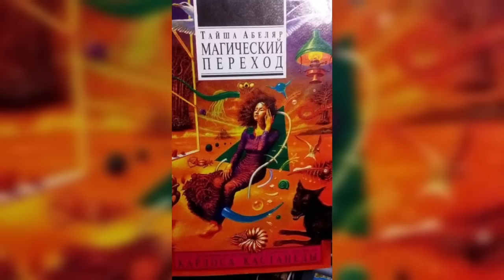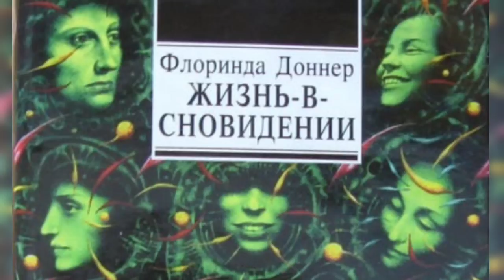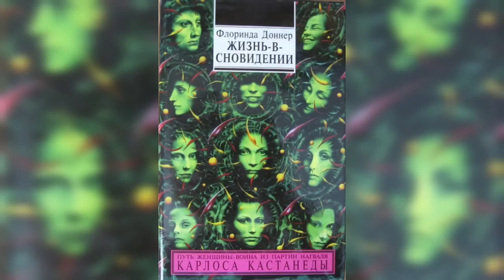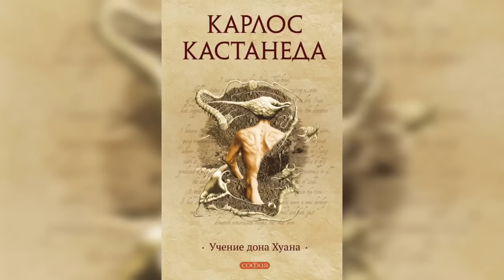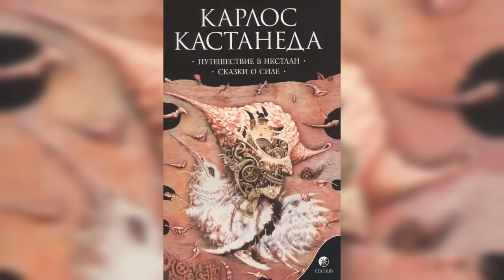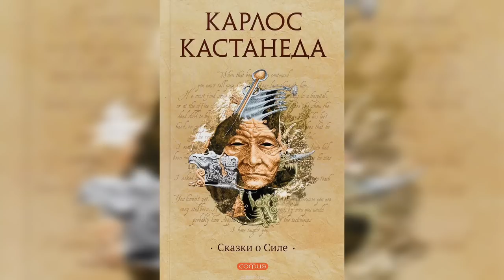СУЩЕСТВА, которым НЕ НУЖЕН секс! Люди - ПРИШЕДШИЕ от БОГОВ …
ЖЕНЩИНА - НЕ МАТКА ПРОИЗВОДИТЕЛЬНИЦА.

«Человеческие существа достаточно разумны, чтобы требовать от себя чего-то большего, чем обычное продолжение рода. Саморазвитие, в частности, представляет собой такую же, как и деторождение, если не более достойную человека цель жизни.»

Тайша Абеляр, «Магический переход»

Темы обсуждения:
• Целибат.
• Красота женщины не для мужчины.
• Цель человеческой жизни.
• Размножение.
• Кто такие Асексуалы?

• Валерия Валерьевна Паскевич Лукьянова
Исследователь проблематики бессмертия и вечной молодости с метафизической и квантово-механической точки зрения.

Таймер тем в данном видео:
0:00 Начало видео
0:03 Кто такие асексуалы? Стереотипы о внешности человека.
4:35 Глупые вопросы.  Что за ними скрывается?
6:37 Книги Тайши Абеляр и Флоринды Доннер про женщин – воинов.
10:55 Валерия зачитывает статью. «Женщина не матка…» Цель в жизни.
27:43 Завершающие слова и выводы.

Самооценка. Эстетический вкус. Уважение. Неуважение. Секс. Влечение. Инстинкт. Целибат. Не взрослеть. Детское тело. Оставаться ребенком. Энергия. Половой акт. Отток энергии. Инстинкт размножения. Истощение энергии. Женщина. Саморазвитие. Карлос Кастанеда. Путь воина. Затуманенность разума. Желание секса. Партнер. Совокупление. Мораль. Жизнь в Сновидении. Магический переход. Женщина- воин.